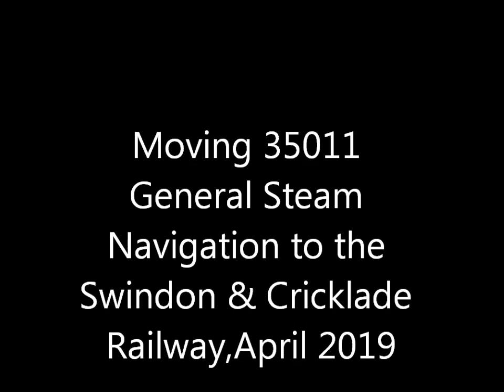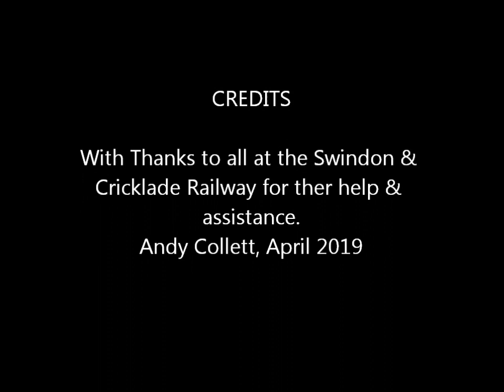Moving 35011 General Steam Navigation to Blunsdon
Moving Merchant Navy Class 35011 General Steam Navigation from Sellinge in Kent to the Swindon & Cricklade Railway ready for restoration to commence